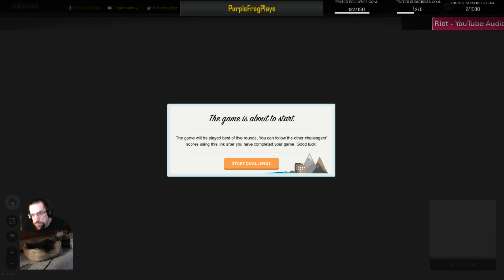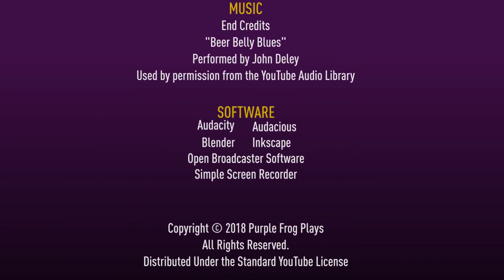US Capitals #2, GeoGuessr Season 4 Let's Play Ep #307